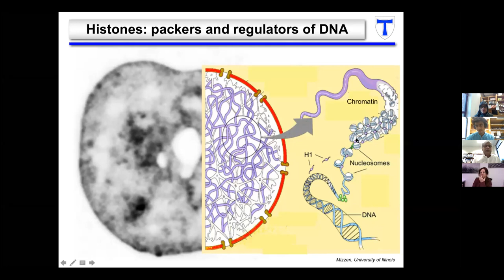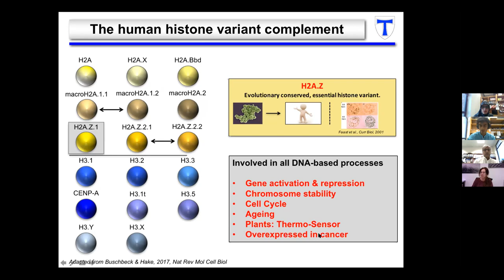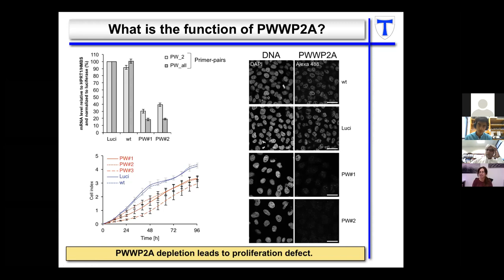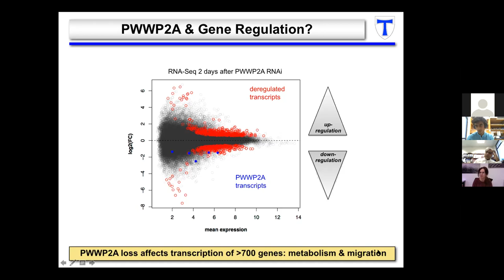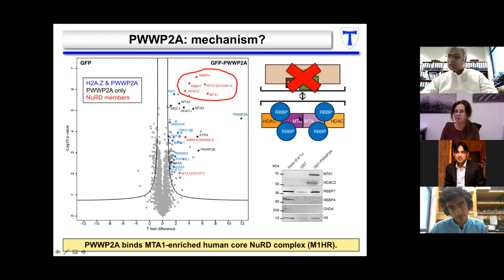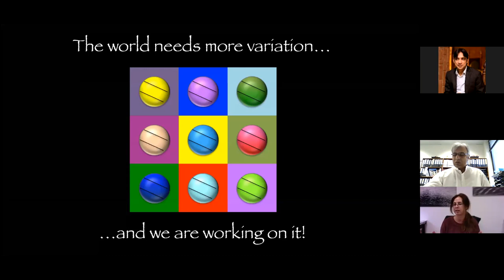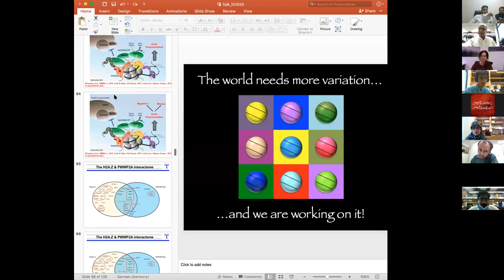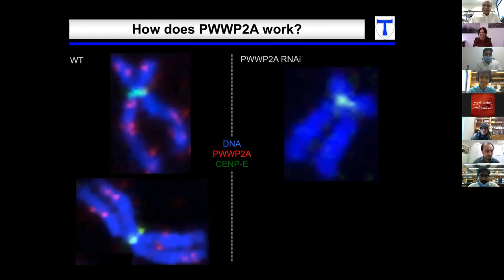Histones: How much variation do we need? by Prof. Dr. Sandra Hake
Prof. Dr. Sandra Hake from Institute of Genetics, JLU Giessen Germany was our guest in the Colloquium Series: Zooming Molecular and Cellular Biology. Prof. Hake works on specialized proteins called histones which are used for packaging of DNA in our cells.

Normally, we have nearly 2 meters long DNA packaged in a 10-micron size nucleus which is obviously a huge challenge to organize our genome. It is wrapping of DNA around histones which makes such an impossible task possible. However, packaging of DNA with histones has other challenges like how DNA will be accessible if it gets damaged, how cellular machinery will access DNA when it must decode messages hidden in DNA during the process of transcription. Moreover, these histones come in different variants as different cellular processes seem to be influenced by covalent modifications of histones, during transcription, DNA repair and DNA replication. Prof. Hake talks about variation within histones and how it influences our genome. Like all previous talks, this is an exciting insight into genome organization and associated processes.

Prof. Sandra Hake did her Ph.D. at the Max Planck Institute for Immunology. She served as a postdoc fellow with Dr. Lisa Denzin at Memorial Sloan Kettering Cancer Center and Prof. Dr. C. David Allis at The Rockefeller University, USA. Her research focuses on the identification and characterization of post-translational histone modifications and histone variants. From 2006 till 2016, she was an independent group leader at the Biomedical Center of the LMU Munich. Currently, she is a full Professor and executive director of the Institute for Genetics at the Justus-Liebig University in Giessen. This year she was appointed as vice president of the German Genetics Society. Among others, she is also vice speaker of the DFG funded research consortium TRR81 "Chromatin changes in differentiation and malignancies" and has played an integral role in the gender equality commissions.

Title of talk: Histones: How much variation do we need?
Time: 12:00 noon Pakistan time / 09:00 AM German Time